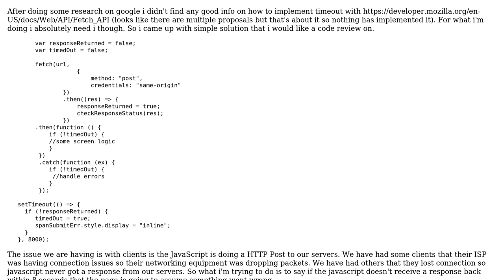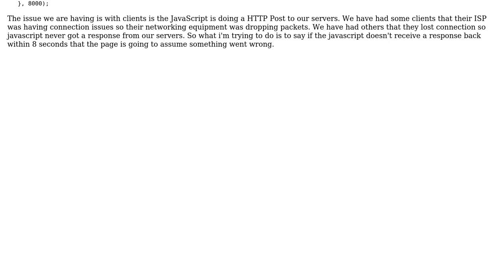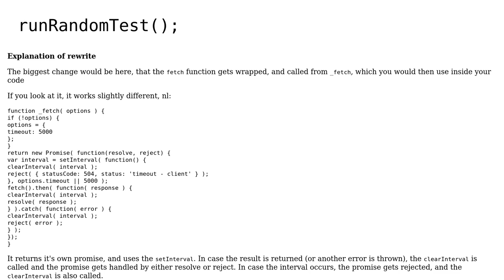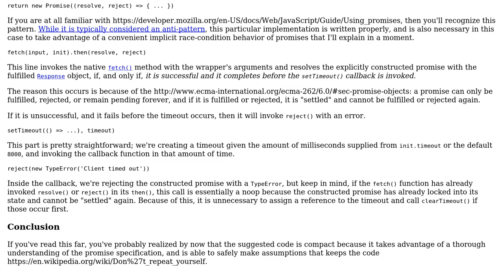Code Review: Timeout implementation of fetch (2 Solutions!!)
Code Review: Timeout implementation of fetch

With thanks & praise to God, and with thanks to the many people who have made this project possible! | Content (except music & images) licensed under CC BY-SA | Music | Images & others | With thanks to user Patrick Roberts user Icepickle user coding4fun user 200_success and the Stack Exchange Network Trademarks are property of their respective owners. You are responsible for your own actions.